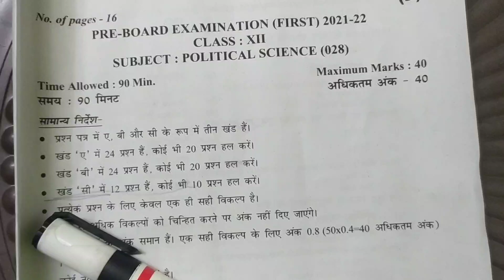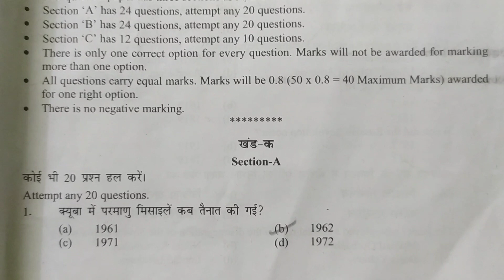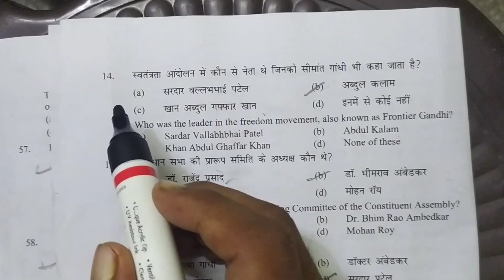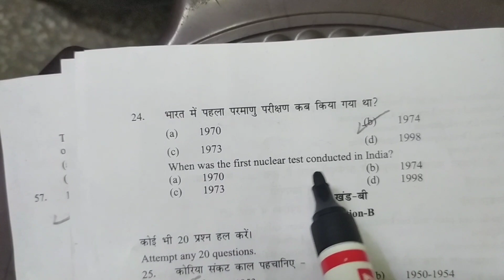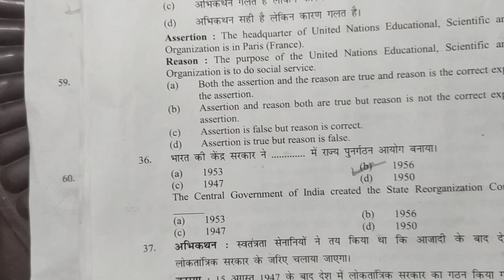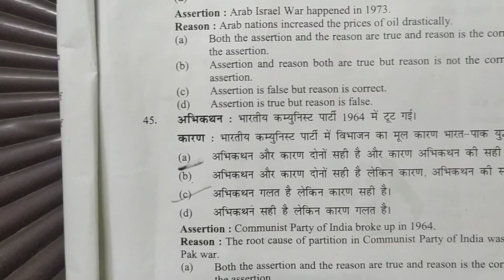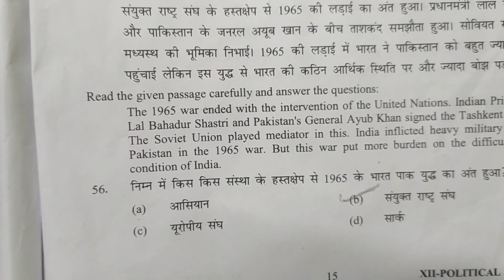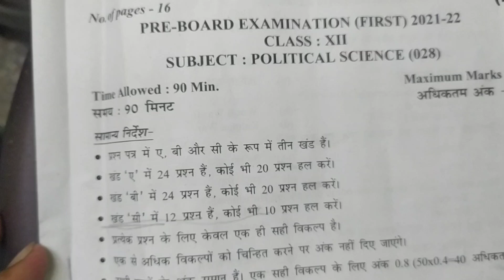class 12th political science pre board paper solution | evening shift | pre board pol sci solution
morning shift political science solution